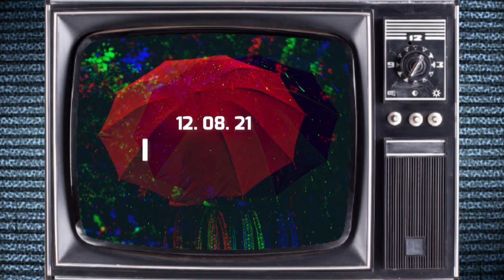Monsoon Sessions #5 - Independence Jam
The fifth episode of Monsoon Sessions welcomed classical Indian and regional instruments into the Goa Music Lab studios - commemorating India's Independence Day. Several musicians contributed explorations of the sitar, bouzouki, bansuri, flutes, tabla drums and harmonica, much of atop a Roland Juno synth and blended with vocals.

Monsoon Sessions is a weekly experimental music TV series hosted from Arambol, Goa, India.